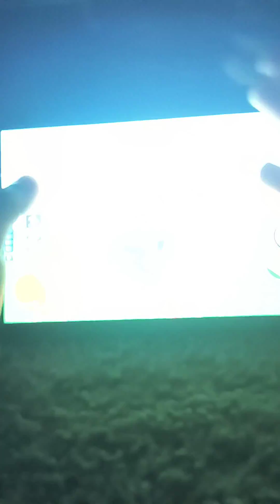roblox piggy says